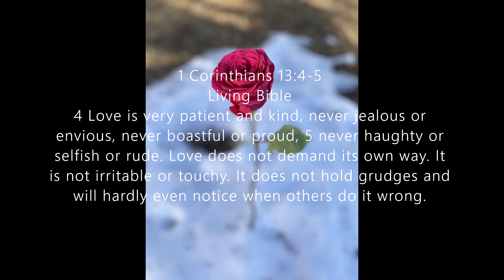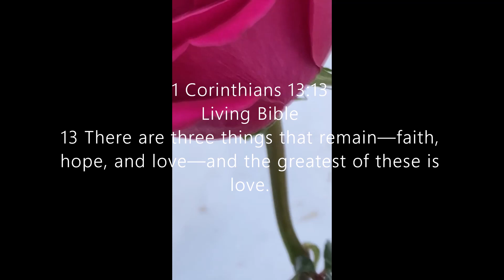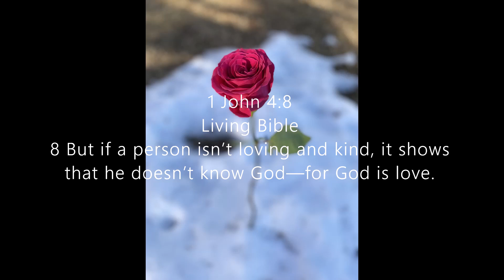Happy LOVE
Happy Valentines to everyone.